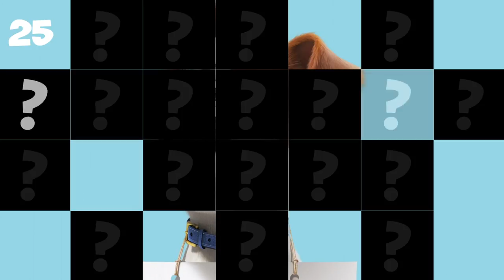PlayTube presents the new game "Guess Who?"